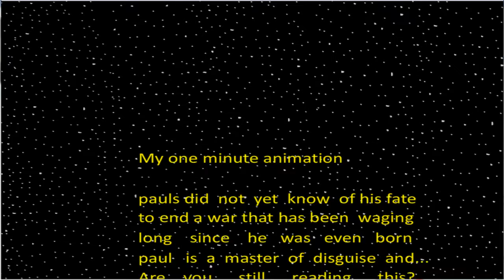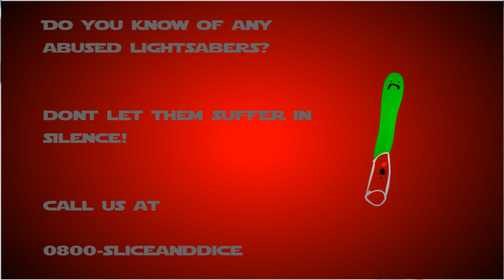paul wars flash animation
This was an animation for college that i had to do so i though i whould upload it for youtube